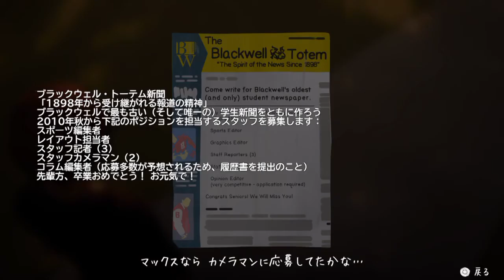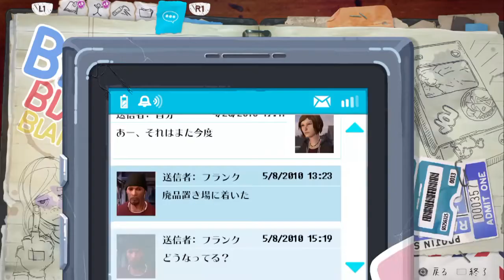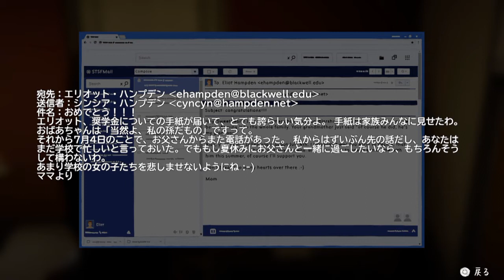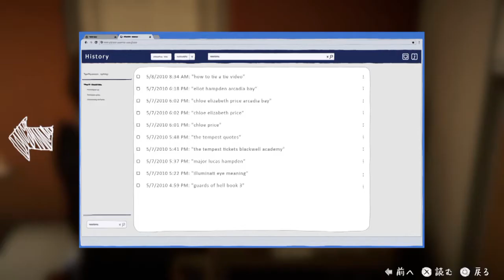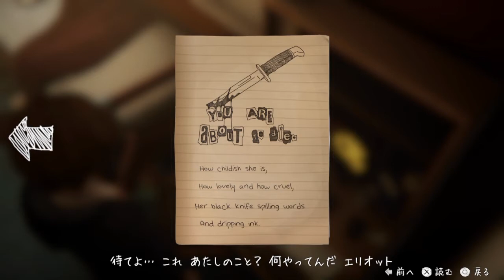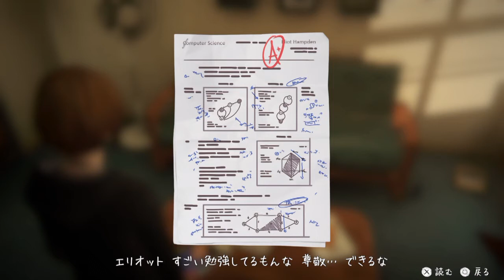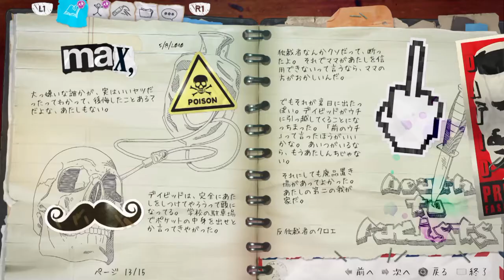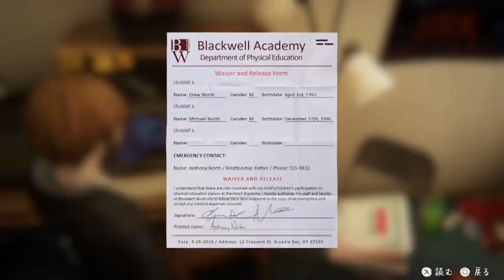【洋画大好きが】『ライフ イズ ストレンジ ビフォア ザ ストーム』【第１０話】